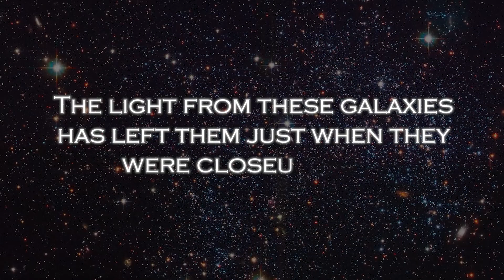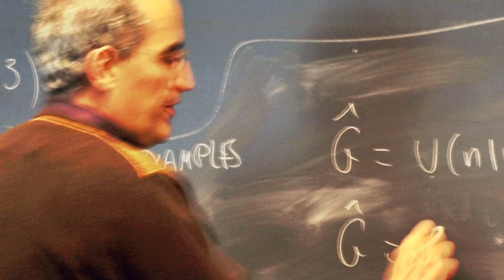James Webb Telescope Finally Proves The Big Bang Theory Is Wrong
Throughout history, theories have come and gone. One of the most popular and scientifically accepted is the Big Bang theory. Knowing that the universe is constantly expanding, Lemaitre proposed the idea that, at some point in time, the entire universe was conceived at a single point. From this point the universe expanded and stretched to the magnitudes we know. It was not until years later that the astronomer Edwin Hubble was inspired by the priest's idea. He discovered, moreover, that there are galaxies moving away from us, and that the farther away these galaxies are the faster they move.